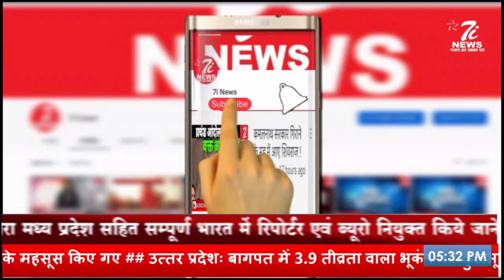कमलनाथ ने रवाना की 108 एंबुलेंस